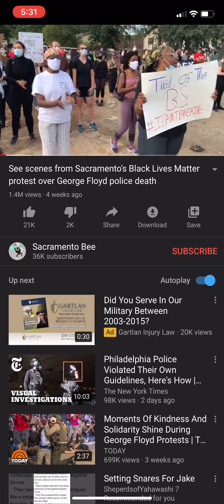What Has Marching Done For Israel???